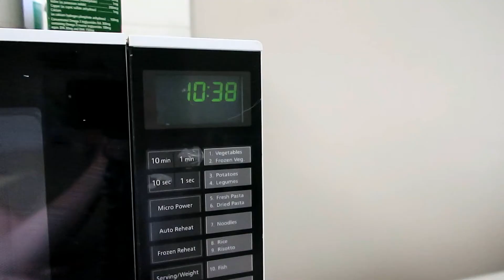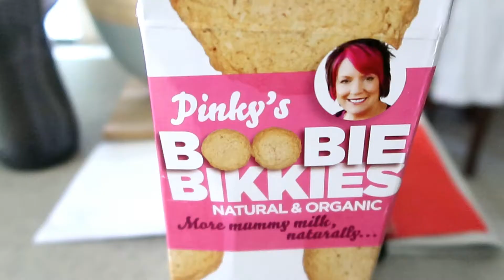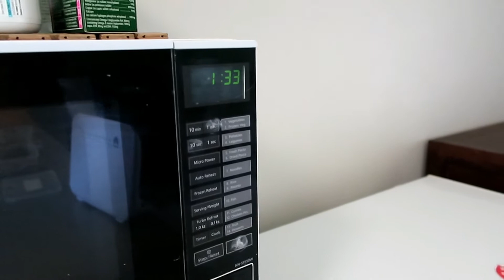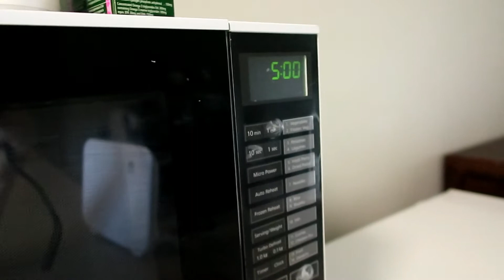DAY IN THE LIFE OF A YOUNG MOM WITH A NEWBORN AND TODDLER (Part 2) // VLOG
Hey guys, here is part 2 to my Day in the life of a young mum with a toddler and newborn!!